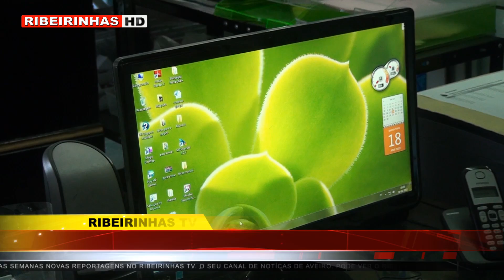Vidraria Estarrejense ao seu serviço há mais de 35 anos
A Vidraria Estarrejense é uma das casas mais antigas da cidade de Estarreja.

Esta empresa orgulha-se dos seus bons serviços aos clientes, sempre com elevada competência e mestria.